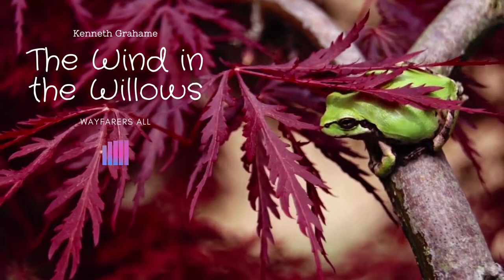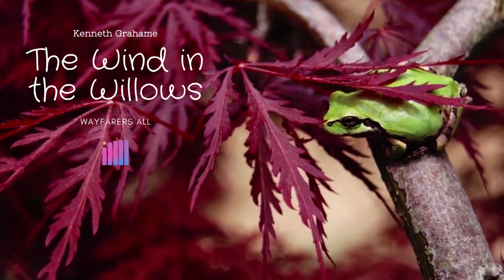09. Wayfarers All | The Wind in the Willows (Kenneth Grahame)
09. Wayfarers All | The Wind in the Willows (Kenneth Grahame)

The Wind in the Willows is a children's book by the British novelist Kenneth Grahame, first published in 1908. Alternatingly slow-moving and fast-paced, it focuses on four anthropomorphised animals: Mole, Rat (a European water vole), Toad, and Badger.
With the arrival of spring and fine weather outside, the good-natured Mole loses patience with spring cleaning. He has fled his underground home and ends up at the river, which he has never seen before. Here he meets Rat, a water vole, who takes Mole for a ride in his rowing boat. They get along well and spend many more days boating, with “Ratty” teaching Mole the ways of the river, with the two friends living together in Ratty's riverside home.
One summer day, Rat and Mole disembark near the grand Toad Hall and pay a visit to Toad. Toad is rich, jovial, friendly and kindhearted, but aimless and conceited; he regularly becomes obsessed with current fads, only to abandon them abruptly. His current craze is his horse-drawn caravan. When a passing car scares his horse and causes the caravan to overturn into a ditch, Toad's craze for caravan travel is immediately replaced by an obsession with motorcars.
On a snowy winter's day, Mole goes to the Wild Wood, hoping to meet the respected but elusive Badger. He gets lost in the woods, succumbs to fright, and hides among the sheltering roots of a tree. Rat finds him as snow begins to fall in earnest. Attempting to find their way home, Mole barks his shin on the boot scraper on Badger's doorstep. Badger welcomes Rat and Mole to his large and cozy underground home, providing them with hot food, dry clothes, and reassuring conversation. Badger learns from his visitors that Toad has crashed seven cars, has been in hospital three times, and has spent a fortune on fines. They resolve that when the time is right they will make a plan to protect Toad from himself. The group of friends then goes on to continue living adventures together and helping each other.

Jason Croft Series (John Ulrich Giesy)
Planetary Series (Stanley G. Weinbaum)
The Story Girl Series (Lucy Maud Montgomery)
Professor Challenger Series (Arthur Conan Doyle)